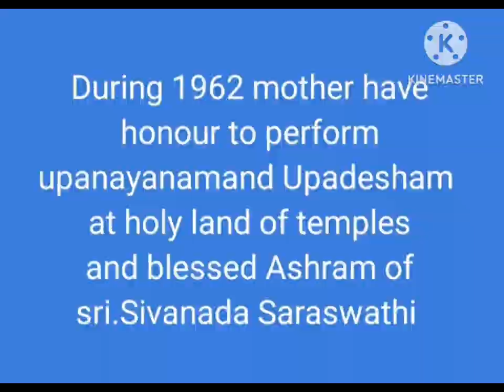Family for Upanayanam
Upanayanam for family at Rishikesh